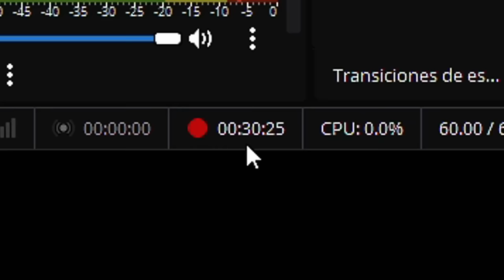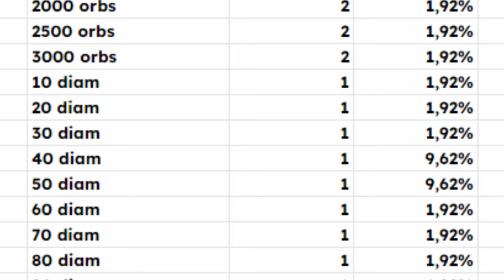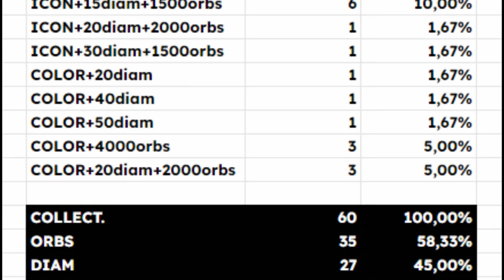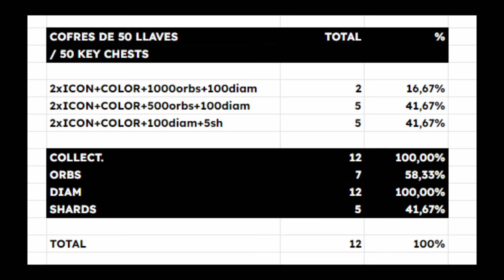ABRIENDO TODOS LOS NUEVOS COFRES DE GEOMETRY DASH 2.2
En este vídeo abro TODOS LOS COFRES NUEVOS de Geometry Dash 2.2